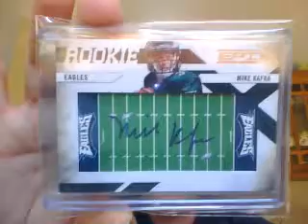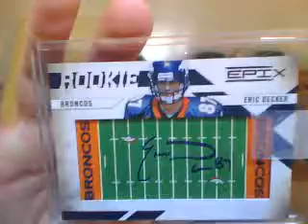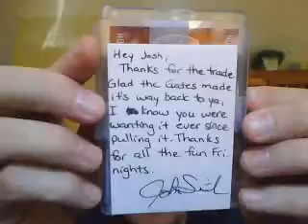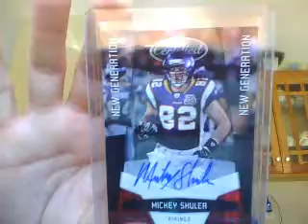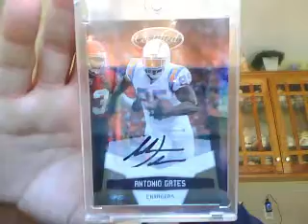MAILDAY - 2 ebay purchases and trade w/ JWSMITTY80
Thank you John for the trade.  I appreciate it and will get the Hardesty out when it arrives.  Take care - BB

Please give JWSMITTY80 a sub